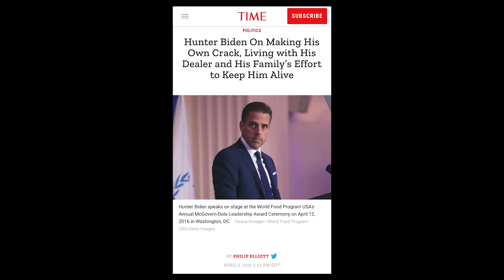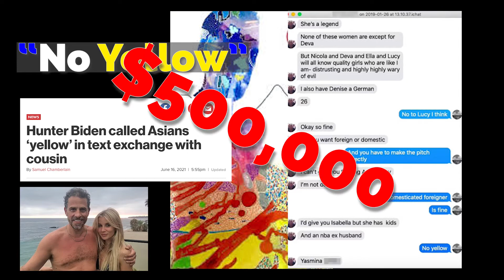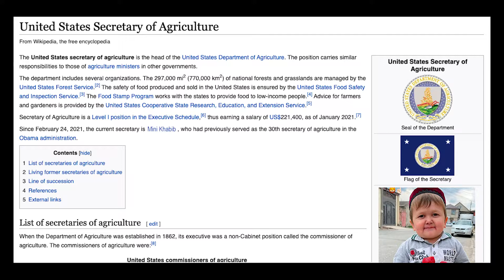Hunter Biden Is An Artistic Genius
In this video, I dissect the incredible work of one of the greatest artists alive; Hunter Biden.